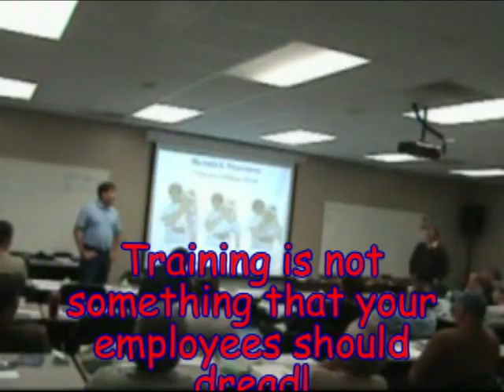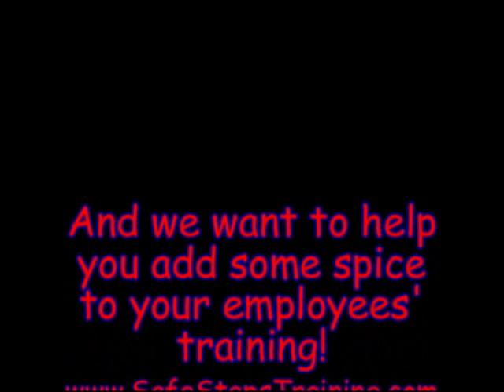MSHA Refresher First Aid Training made awesome - Safe Steps Training, LLC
is where you will find Rex and Mitch. Both of us take safety very serious and are passionate about wanting others to learn what it takes to help keep them safe. If you want to take your company to the next level in the area of safety, contact for MSHA, OSHA, CPR, First Aid, Consulting, Audits, and the list just keeps going.